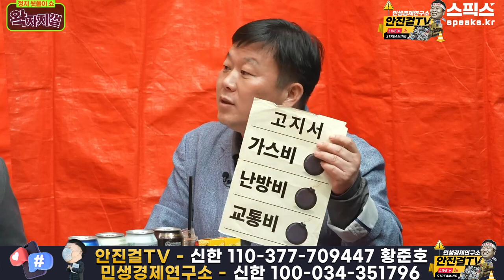[안진걸 신인규 김종대 장성철 박영식]_윤석열 지지자조차 상상할 수 없는 1년을 보내고 있다